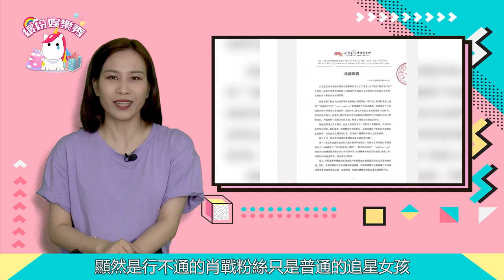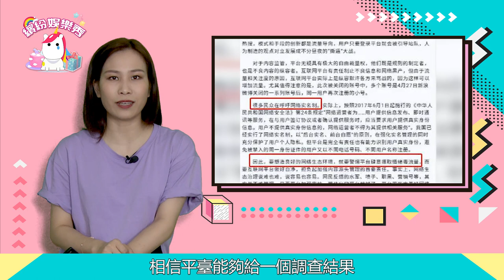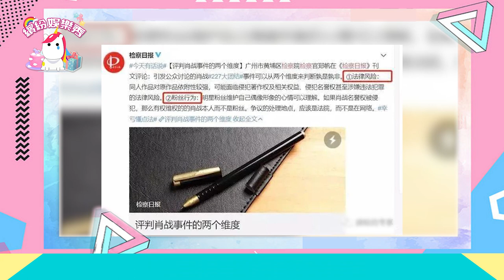《余生請多指教》熱度突破270億！【肖戰】【楊紫】甜蜜暴擊！摸頭殺！眼神寵溺！上演《粉上肖戰》魔幻戲碼！【繽紛娛樂秀】